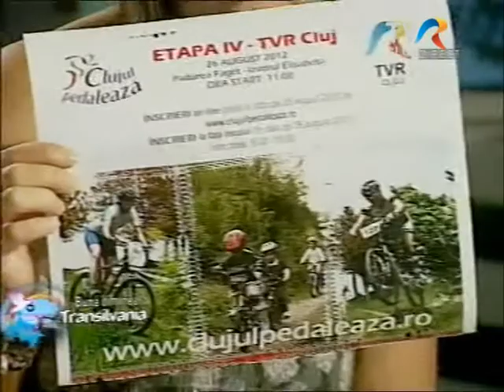Despre etapa 4 intitulata "TVR Cluj" la "Buna dimineata Transilvania"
fragment din emisiunea in direct "Buna dimineata Transilvania" difuzata pe TVR Cluj in 22 august despre etapa 4 de MTB "TVR Cluj" din 26 august de la izvorul Elisabeta
organizatorul competitiei: Clujul Pedaleaza
invitati Kertesz Levente si Dan Crisan